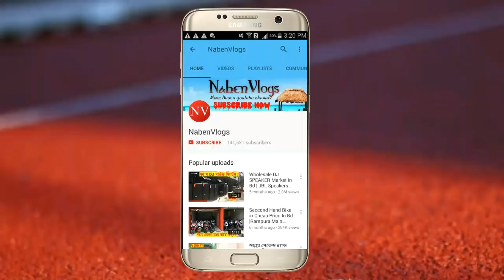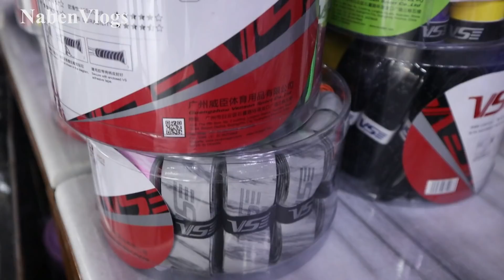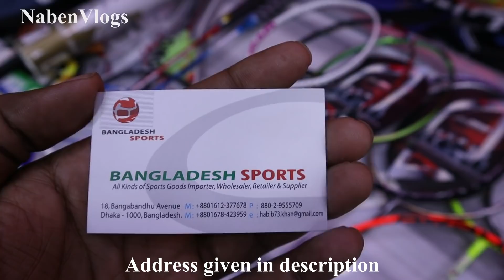Biggest Badminton Racket Market Dhaka🏸 Wholesale & Retail 🔥 Buy Best Quality Racket/Cheap Price!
Address: BANGLADESH SPORTS
18, Bangabandhu Avenue Dhaka-1000, Bangladesh